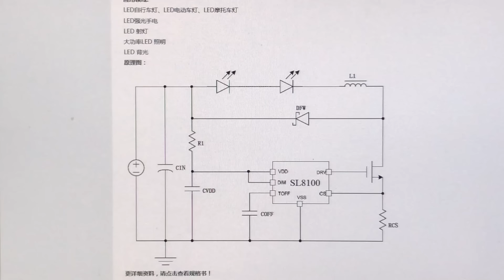Спецлампи. Стоматологічна для відбілювання зубів та ультрафіолетова.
Майже одночасно зайшли в ремонт дві цікаві лампочки:
00:00 - Transition якісна древня УФ автономна лампа з мікропроцесорним керуванням.
Потекли АКБ, які стояли (NiMn) не відомо...  Огляд.
04:28 - Стоматологічна триколірна світлодіодна лампа для відбілювання зубів. З новою лампою втулили китайці вживаний БЖ, котрий втомився і спалив пристрій... Огляд та ремонт.